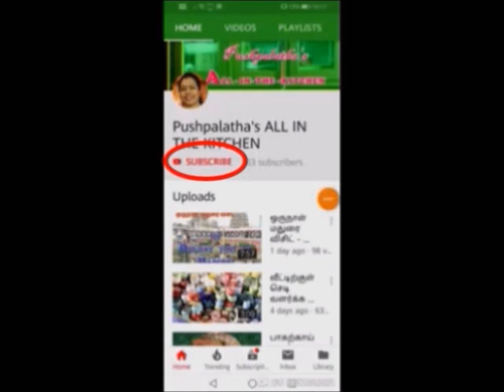பச்சை பயறு கடையால் செய்வது எப்படி? | Pachai Payaru Kadaiyal | Green gram dal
கிராமத்து ஸ்டைல் - பச்சை பயறு  கடைவது எப்படி?
சாதம் , சப்பாத்தி, ரொட்டி போன்றவற்றுக்கு ஏற்ற  துணை உணவு.  கிராமத்து  சமையலை  அனைவரும் செய்து சுவைக்கும் படியான செய்முறை விளக்கம்.  இடை இடையே இந்த செய்முறைக்கு தேவையான சின்ன சின்ன டிப்ஸ்.

 SOUTH INDIAN - VILLAGE STYLE - MASHED GREEN GRAM DHAL

A perfect side-dish  for steamed rice, chappathi or roti.
A village recipe with easy explanation, that everybody can make and taste.

if you like this video . do...
 click a LIKE.
click SHARE for your friend would like to know this recipe